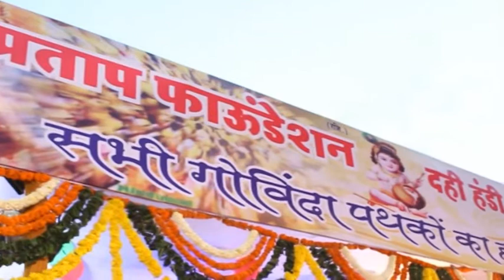Mumbai - Mira Road Dahi Handi Utsav 2018